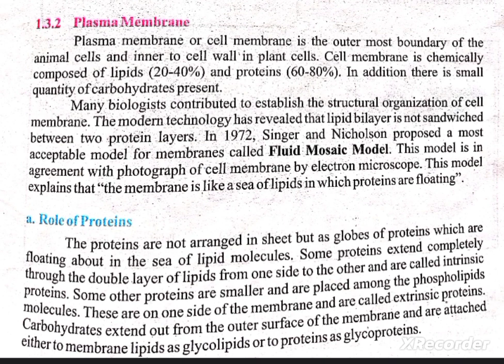Plasma membrane | Cell membrane| Role Of Protein in plasma membrane |Class#XI |Explain in Urdu